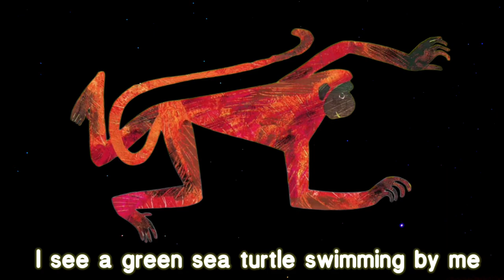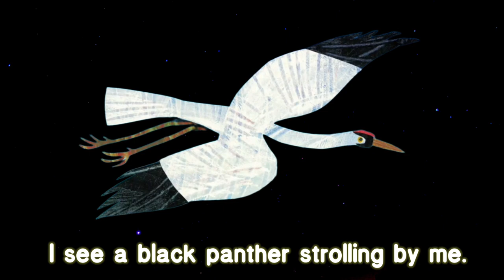Panda Bear, Panda Bear, What do you see? Black Screen Version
Hi everyone thank you very much for watching popopew! 😊

“Panda Bear, Panda Bear, What Do You See?”
is part of the “Brown Bear, Brown Bear” series, which features a pattern of introducing different animals and their colours.
The focus of this book is the Panda Bear.
The story begins with a panda bear asking
This question is repeated throughout the book, as the panda encounters different animals and asks them the same question.

Each animal, in turn, answers by describing what they see, leading to the introduction of another animal. This pattern repeats until the final animal is introduced until a child is introduced. The child then lists the animals that are featured throughout the story, ending with “all wild and free, that’s what I see”.

The language used in the book is simple and repetitive, making it easy for young children to understand and follow along.

The illustrations are bright, colourful and whimsical, and they perfectly capture the essence of each animal being described.

A book is also a great tool for teaching children about different animals and their colours.

POPOPEW makes fun original and creative animated videos for children around the world.

We’ve created a fun  original fan version of animated books and vocabulary videos
for EL/ESL children, and a lot of read-aloud that will help your children learn in a fun way
This channel is dedicated to encouraging reading for young learners to enjoy.

On this World Autism Awareness Day, for the love of our children let us spread awareness and increase opportunities for children with autism- it is their right.